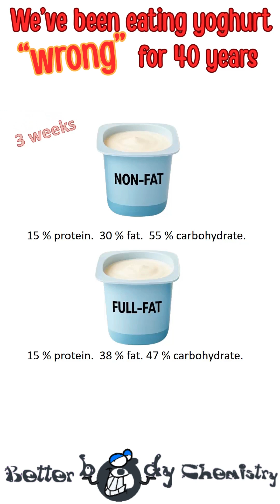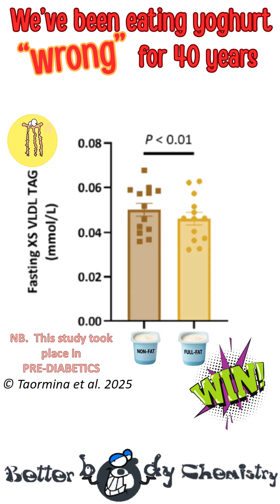The Yoghurt Lie: What Fat-Free Yoghurt Gets Wrong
We’ve been eating yoghurt wrong for 40 years.
In 1977, dairy fat was declared a public enemy — and fat-free yoghurt became the “healthy” choice, especially for people struggling with blood sugar.
But what if that advice was never based on solid science?
A new study put it to the test — using real people with prediabetes.
Not undergrads. Not mice. People with broken metabolism.
And the results? Let’s just say… you may want to rethink that fat-free cup.

🔬 Curious about the science behind metabolic health, insulin resistance, and how to fix your body chemistry?